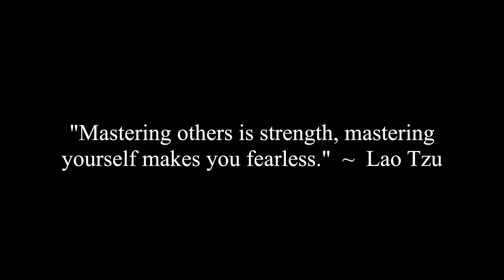Thoughts On Sorority Girls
Corey and Caroline discuss a viewer question